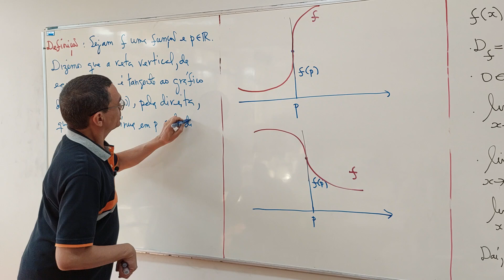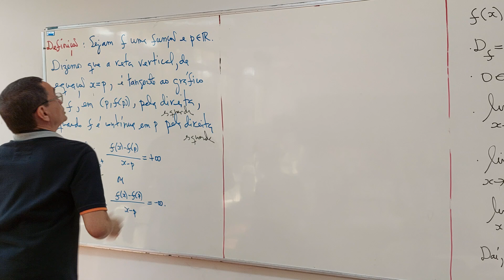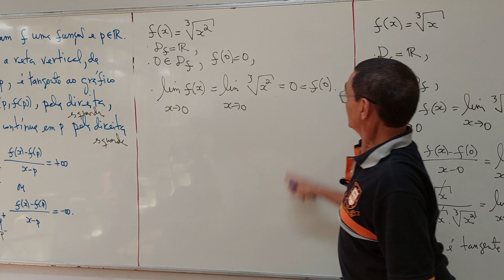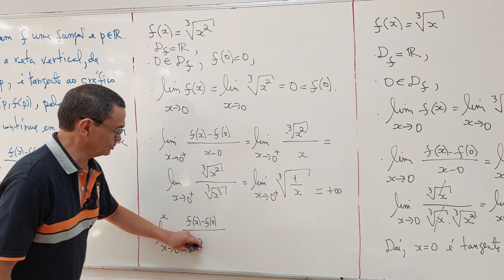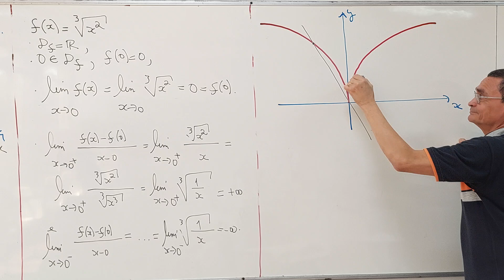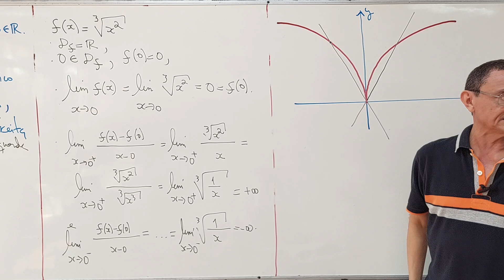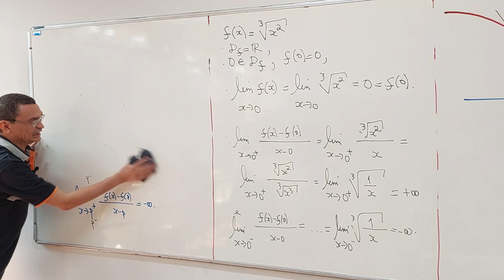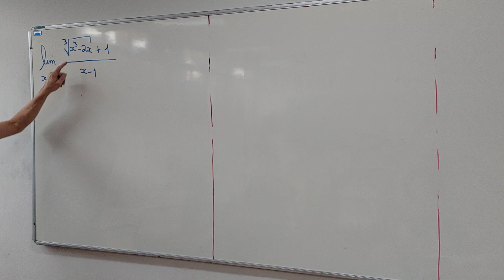Aula 25 - Parte 03/05 - Bacharelado em Física - rjs20240813090341697510076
2024, ofertada ao Curso de